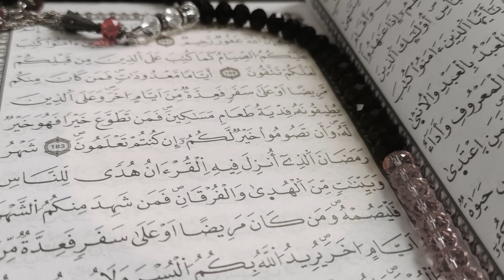[Ramadan 2020] Gare à l'insouciance (Interprétation en Français) - Cheikh Hachim Saadi